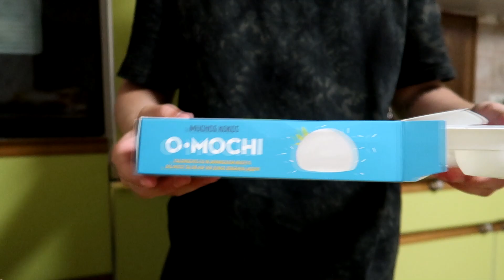Verletzt beim skaten? - Daily Vlog 04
🔥 ÖFFNEN 🔥

🔥 SOCIAL MEDIA 🔥

TeamSpeak:
▪IP► calledfamily.tube-hosting.de

🔥 VIDEO INFORMATIONEN 🔥

▪ Meine Kamera ► Canon G7X Mark II
▪ Stativ ► Alpha 2500
▪Schneideprogramm ► Sony Vegas 13
🔥 WICHTIG 🔥

▪ LIKET das Video wenn es euch gefallen hat ;)